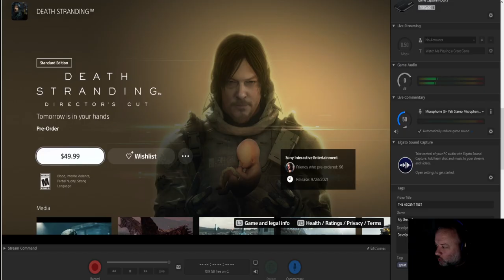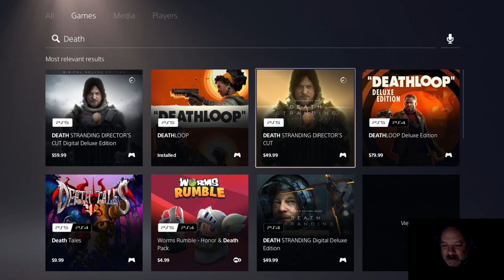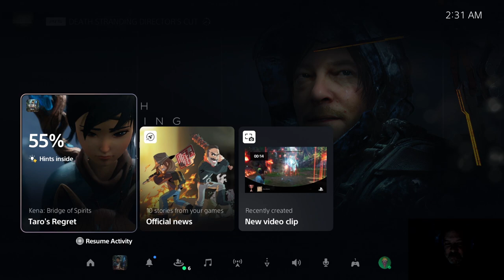I'm Afraid To Play Death Stranding Director's Cut!!! THERE- I said it!!!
INTERESTED? NICE, PAL! HERE IS THE LINK TO MEMBERSHIP INFO- DON'T WORRY, CLICKING IT WON'T CHARGE YOU, IT'LL JUST TAKE YOU TO THE MEMBERSHIP STORE! :)

Rotten Tanuki’s Day One Patch Kids (Super cool video game art+merch)

MAVIZZLE2’s Twitch Channel- Great talk, great games, lots of booze and rasslin interviews and chat as well!